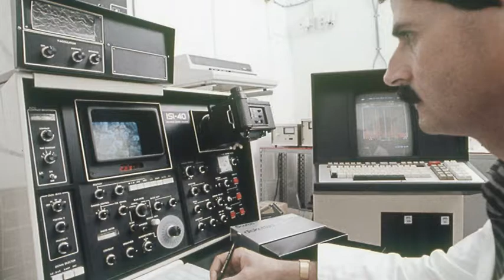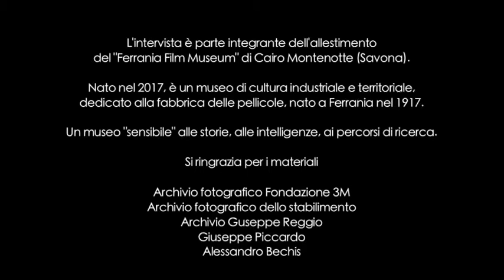FERRANIA A MEMORIA FFM - ANTONINO PITTA'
0:12 CASA SCAPOLI
1:31 SAN LUIGI SCHIATTI
2:26 LA NEVE A FERRANIA
4:06 L'UNICITA' DI FERRANIA